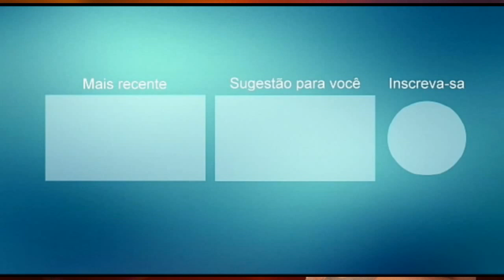ZÉ RASGADO PROMOCIONAL 2021